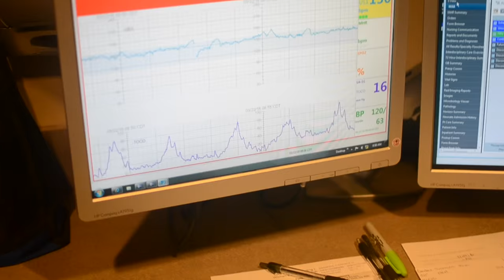Labor & Delivery Vlog I March 2016 I CandaceVlogs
Hi Guys!!! Here, you will witness travel vlogs, cooking videos, and vlogs with family and friends. Please join me as I vlog memorable moments of my life.